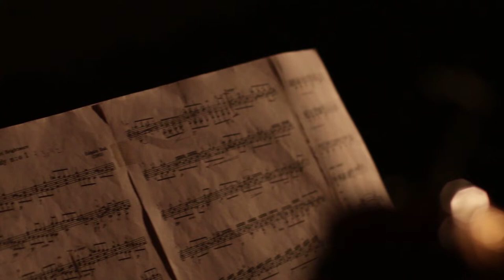Introducing Jean Lopes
About the music in the video
"Reddish Blue" from Sonata No. 3 "Bluestory" [JL 25] (2019)
Composer and guitarist: Jean Lopes (b. 1994)

The videos was recorded by Lu Kronbauer
Video editing by Jean Lopes
Visual identity developed by Lu Kronbauer

Olá! Bem-vindas(os) ao meu canal do YouTube!

Sobre a música no vídeo
"Azul Avermelhado" da Sonata nº 3 "Bluestory" [JL 25] (2019)
Compositor e violonista: Jean Lopes

Os vídeos foram gravados por Lu Kronbauer
Vídeo editado por Jean Lopes
Identidade visual elaborada por Lu Kronbauer

Best wishes!

Meu nome é Jean Lopes, sou violonista, compositor e professor de música.

Entre em contato comigo para aulas!

Com afeto!!!